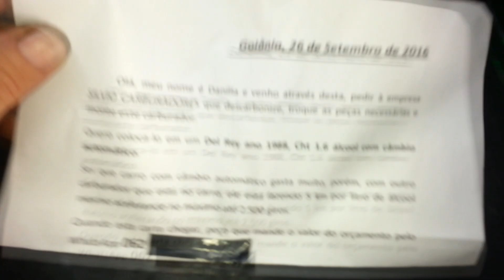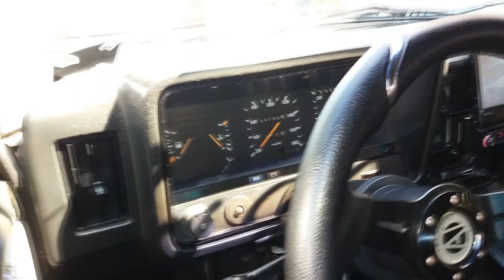Silvio Carburadores Weber 460 de Danila e Renato de Goiania,Go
Muito Bacana poder ter feito este carburador pra Danila e pro Renato e eles terem ficado satisfeitos com o Resultado !
Neste video ainda ensino no final como regular a valvula kicker do ar condicionado.